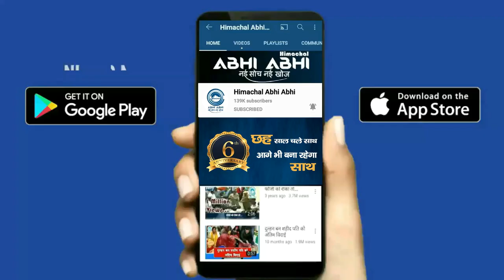Fight | Drivers | Private buses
Mandi : In Mandi district, no person has any fear of police and law. Every day the orgy of hooliganism is being seen in public by the drivers and operators of private buses plying on the roads. At the same time, it is surprising that people are afraid of such incidents increasing continuously in the district. But the police is proving to be unable to rein in these goonda elements. One such case has been seen at Interstate Bus Stand Sundernagar of Mandi district.